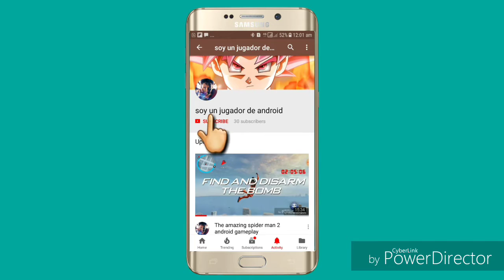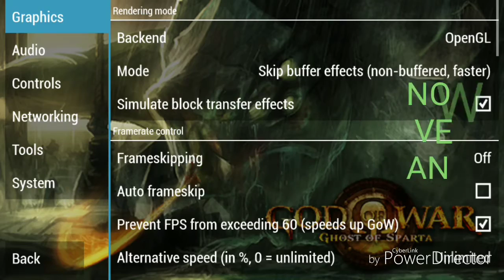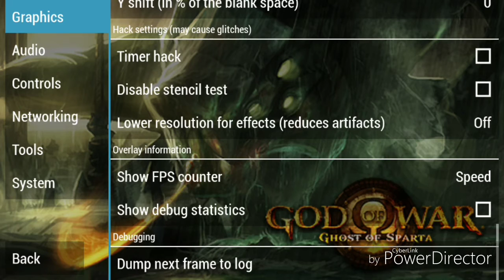God Of War Ghost Of Sparta "The best settings for ppsspp "Smooth Graphics and Clear Audio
God Of War: Ghost Of Sparta. I haven’t played a single game like this one on android, that amazes you every minute. This is a hack and slash adventure game with puzzles in between, which stresses your brain a little bit making the game more interesting. This game is set between the God Of War I and God Of War II exploring the character of Kratos, giving more depth to it